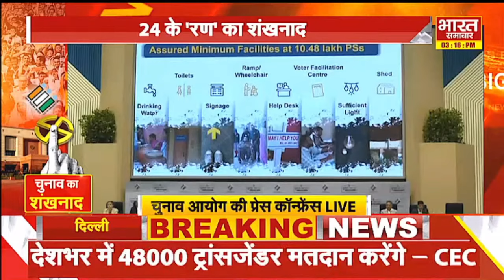Election 2024 : घर जाकर डलवाएंगे बुजुर्गों का वोट, चुनाव आयोग की अनोखी पहल